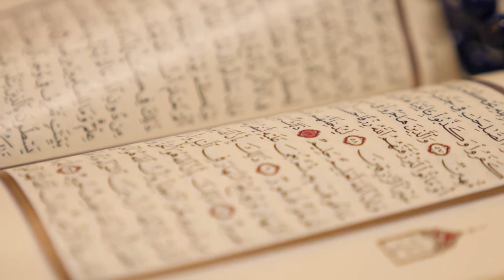sura_An_naba||ARD_QURAN ∆সূরা আন~ নাবা এর মনমুগ্ধকর তেলাওয়াত💕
This video will increase the interest of children in recitation💚💕
সূরা আন নাবা‌ (আরবি ভাষায়: النّبا) মুসলমানদের ধর্মীয় গ্রন্থ কুরআনের ৭৮ তম সূরা; এর আয়াত অর্থাৎ বাক্য সংখ্যা ৪০, তবে এতে কোন রূকু তথা অনুচ্ছেদ নেই। সূরা আন নাবা মক্কায় অবতীর্ণ হয়েছে।
//student of ARD QURAN in-Bangladesh
" The name of the reciter is Md.Tamim hossain. tilawat number: 1 sura naba